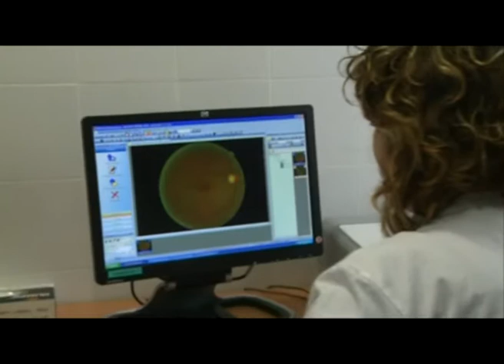HOSPITAL PROXIMITAT CAMBRILS.mpg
Els veïns de Vandellòs i lHospitalet de lInfant a partir dara podran operar-se o sol•licitar les seves visites mèdiques sense haver de desplaçar-se fins a Reus. Això és així gràcies a lactual lampliació dels serveix que ofereix lHospitalet de Cambrils.